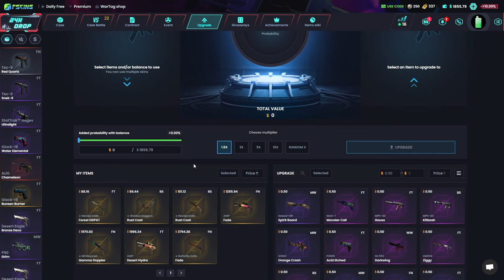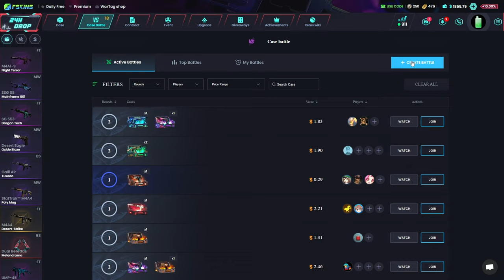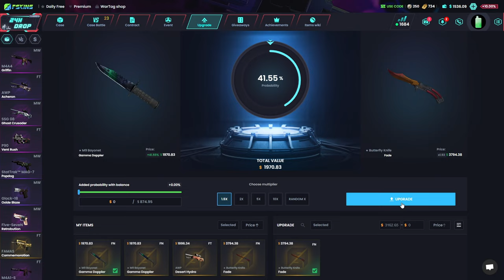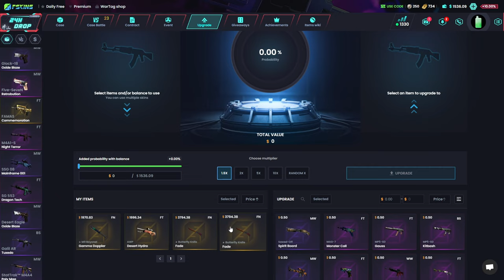Almost FREE Knifes In CS2! - Skin Gambling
COMPLETE GUIDE To PROFITING From CS2 SKIN Gambling. How To Get CSGO SKINS and MAKE PROFIT! Beginners Guide On Flipping CS2 Skins!

1$ Free Balance + $11 giveaway (To enter the contest you must register from my link)

This disclaimer serves as notice to game developers and anti-cheat companies that the materials provided, including, but not limited to, gameplay footage, screenshots, and related content, are utilized solely for educational purposes to analyze and discuss game mechanics, strategies, and techniques.

This provision permits the limited use of copyrighted materials for purposes such as criticism, comment, teaching, scholarship, and research. By sharing this content, my objective is to contribute to the educational discourse surrounding the subject matter.

It is essential to clarify that this content does not endorse or promote cheating, hacking, or any form of unauthorized modification of games. The materials provided strictly adhere to ethical guidelines, and any discussions regarding cheat codes, exploits, or hacking techniques are conducted solely for educational and informative purposes.

Should any game developer or anti-cheat company believe that the use of their copyrighted materials in this context exceeds the bounds of fair use, please promptly contact me so that we can address the concern.